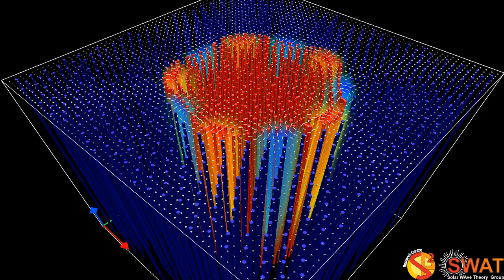Magnetic Flux Tube - Fluting Mode 4 - Fast Branch 1 - Quarter Wavelength - Velocity Field